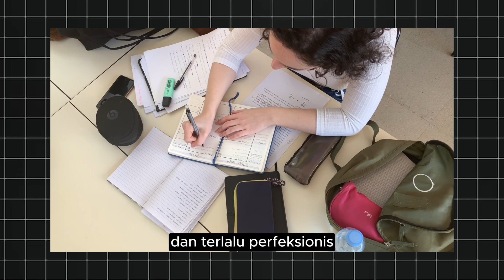COFFEE TIME! Kenali Tanda-tanda Anda Mengalami Stres Kerja yang Berdampak Pada Kesehatan Mental